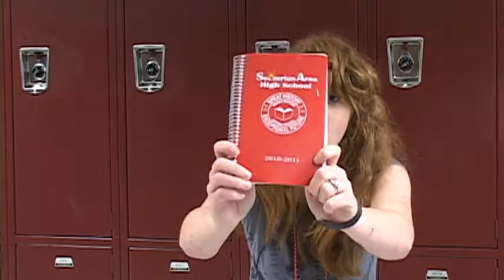Souderton Survival Guide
Hey Heres my first real project, i know its really bad but hey enjoy it!